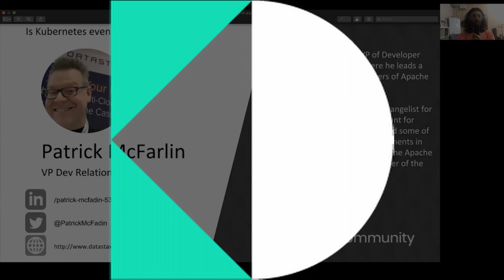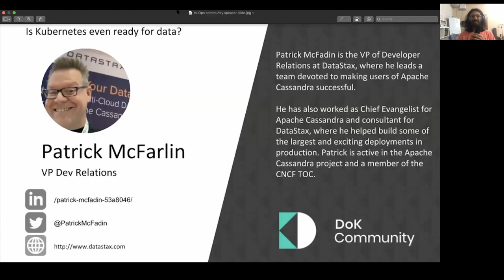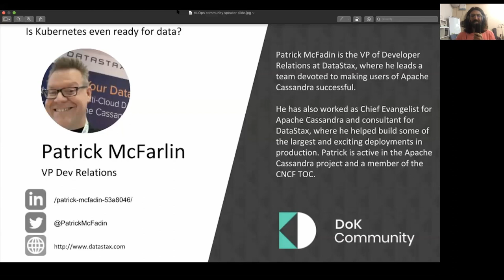Is k8s even ready for data? - #1 DoK community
Our kick-off inaugural event of Data on Kuberneters commenced with VP Developer Relations of Datastax Patrick McFadin talking about this vision for the future of doing data on k8s

Kubernetes has been a great solution for deploying application infrastructure. Trying to manage your data with the same control plane has been, less than ideal. This has been even more true when using distributed databases like Apache Cassandra. Once you get past the storage and stateful sets, you still have a lot to do. Let’s have a frank talk about the new opportunities to make Kubernetes ready for data.

Patrick McFadin is the VP of Developer Relations at DataStax, where he leads a team devoted to making users of Apache Cassandra successful. He has also worked as Chief Evangelist for Apache Cassandra and consultant for DataStax, where he helped build some of the largest and exciting deployments in production. Patrick is active in the Apache Cassandra project and a member of the CNCF TOC.

The new data on k8s community (DOKC) is an openly governed and self-organizing group of curious and experienced operators and engineers concerned with running data-intensive workloads on Kubernetes. We will have weekly meetups on Tuesdays at 5pm UK / 9am PST and everything will be recorded and put up on youtube and podcast land.

I am currently looking for speakers who can talk about things such as operators, databases, multicloud/hybrid, or anything else that could be interesting for the SRE engineering crowd.

MayaData sponsors two Cloud Native Computing Foundation (CNCF) projects, OpenEBS - the leading open-source container attached storage solution - and Litmus - the leading Kubernetes native chaos engineering project, which was recently donated to the CNCF as a Sandbox project. As of June 2020, MayaData is the sixth-largest contributor to CNCF projects. Well-known users of MayaData products include the CNCF itself, Bloomberg, Comcast, Arista, Orange, Intuit, and others.

Weekly livestreams on DoK-related topics including demos, tutorials, visionary talks, panels, and more.